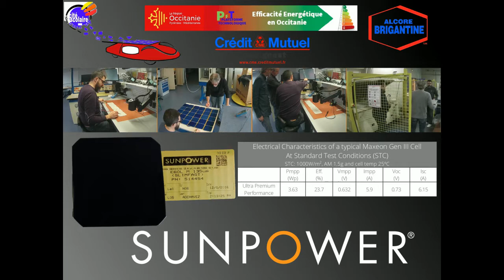Encapsulation des panneaux solaires de "TwinDragonFly"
Reportage sur la fabrication des panneaux solaires de notre tandem « TwinDragonFly ».
TwinDragonFly Solar-roof manufacturing.